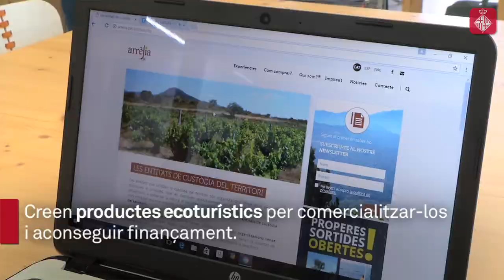Accelerant un nou model de turisme responsable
Barcelona Activa ha engegat un programa que pretén promoure nous models turístics més sostenibles que afavoreixin la integració de col·lectius vulnerables i contribueixin a fer front als reptes socials del país. Més info